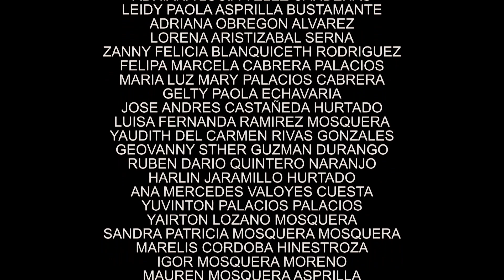ALAMEDA DESCANSE EN PAZ..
TRABAJO DE INVESTIGACIÓN SOBRE LA PROBLEMÁTICA GENERADA POR LOS VENDEDORES AMBULANTE EN LA CALLE 26 ALAMEDA REYES DE LA CIUDAD DE QUIBDÓ, REALIZADO POR ALUMNOS DEL 8 NIVEL DE ADMON DE EMPRESAS DE LA UNIVERSIDDA DEL CHOCÓ
PRESENTADO POR:
ADRIANA LUCIA VELEZ CARDENAS
LEIDY PAOLA ASPRILLA BUSTAMANTE
ADRIANA OBREGON ALVAREZ
LORENA ARISTIZABAL SERNA
ZANNY FELICIA BLANQUICETH RODRIGUEZ
FELIPA MARCELA CABRERA PALACIOS
MARIA LUZ MARY PALACIOS CABRERA
GELTY PAOLA ECHAVARIA
JOSE ANDRES CASTAÑEDA HURTADO
LUISA FERNANDA RAMIREZ MOSQUERA
YAUDITH DEL CARMEN RIVAS GONZALES
GEOVANNY STHER GUZMAN DURANGO
RUBEN DARIO QUINTERO NARANJO
HARLIN JARAMILLO HURTADO
ANA MERCEDES VALOYES CUESTA
YUVINTON PALACIOS PALACIOS
YAIRTON LOZANO MOSQUERA
SANDRA PATRICIA MOSQUERA MOSQUERA
MARELIS CORDOBA HINESTROZA
IGOR MOSQUERA MORENO
MAUREN MOSQUERA ASPRILLA
YANCY YAIRA KURY PEREA
Categoría:
Cine y animación